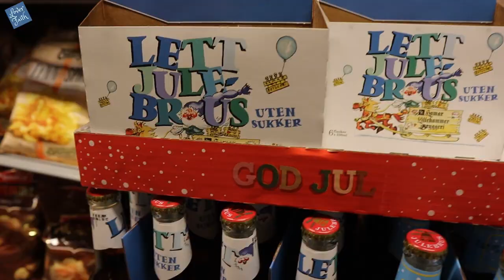Norwegian Traditional Christmas Drink I Julebrus I Norway Vlog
Julebrus is a Norwegian soft drink. Usually with a festive label on the bottle, it is brewed by most Norwegian breweries as a Christmas drink for minors, who aren't eligible to enjoy the traditional juleøl, but is also very popular amongst adults.